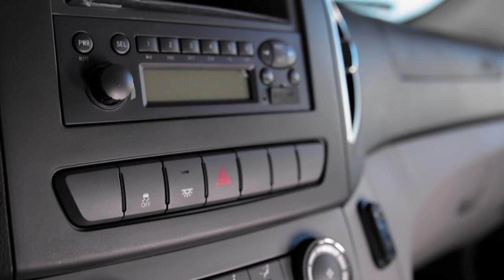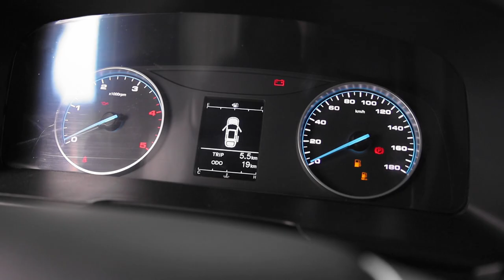Sollers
Коммерческие автомобили Sollers , номер один в России. Рассказывает корпоративный менеджер бренда в г. Сыктывкар - Иван Филиппов. По заказу автомобиля пишите.